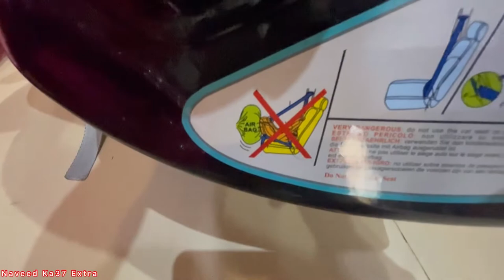Baby Car Seat Carry Cot Rocker Imported | Newborn Baby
Hello everyone what’s up and hopefully good 🙂 and this video are baby cot and carry cot and car seat and hopefully you understand this video and very easy use 🙂 and you purchase any gift center and toy shops 🏬 and hopefully you enjoy the video and please watch full video 🙂 and like 👍 and subscribe 🙂 and share ❤️ and comment and click the bell icon 🔔👈🙂 thank you 🙏

Baby Cot Price: Pkr Rs 3500/- only